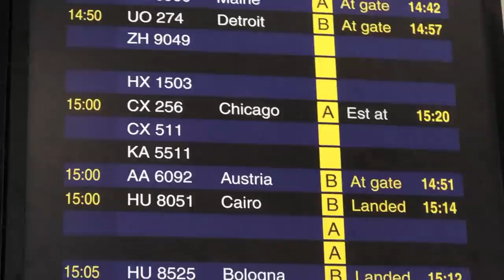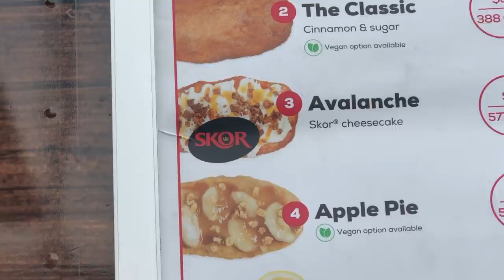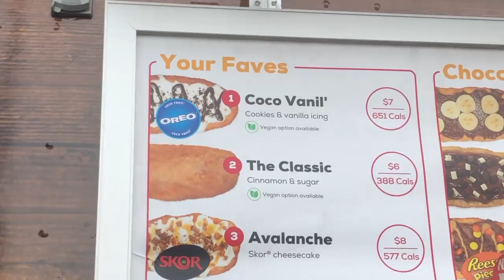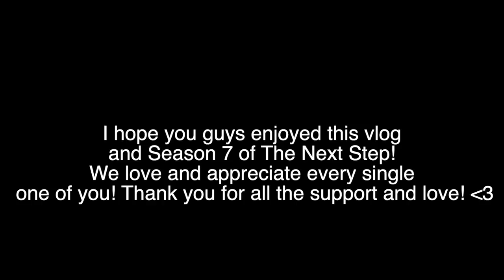The Next Step Season 7 | Dancemania Vlog!!!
Hi Loves!!!

Sorry for the bad quality I took this on my iPhone 8 over a year ago lol!!!
I hope you guys enjoyed this vlog!! Thank you for the constant love and support we love you guys very much!!!♡